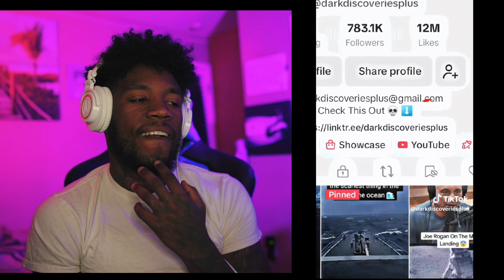Reacting TikToks that EXPOSES Reality